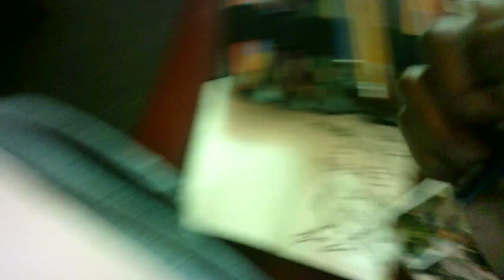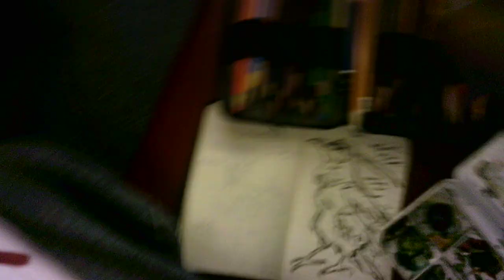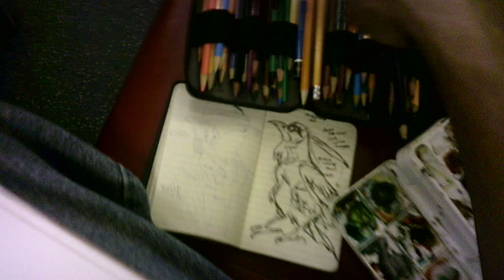"stark raven mad, part one 2 SU062324"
WIP 2
Good morning (and evening) and welcome! Great to have you back:)
On my morning and night commutes down the Metra Rock Island Line, I lost myself in the process, finding myself overcome with wanderlust again as I drew a raven in my sketchbook and started painting one with black ink. Even got a reference sketch of a raven in my Moleskine handy with me. That being said, I want to assure you that the story is far from over and I hope, too, that you enjoy the rest of it with me:)